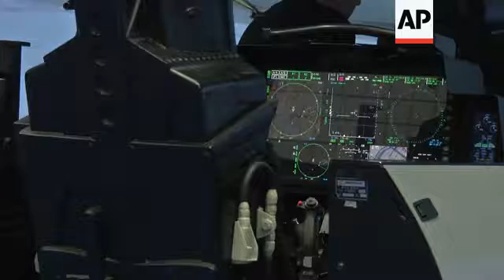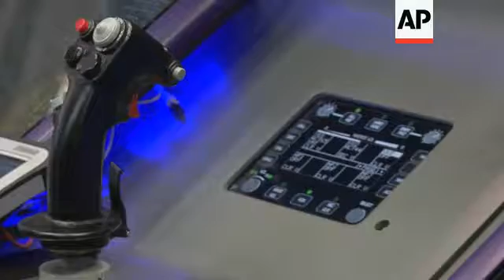Warships dock at port for maritime defence conference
(29 Mar 2016) QATAR WARSHIPS
SOURCE: AP TELEVISION
RESTRICTIONS: MIDDLE EAST EXTRA CLIENTS ONLY
LENGTH: 3:33

AP Television
Doha, Qatar - 29 March 2016
1. Various of American and British warships at Doha port
2. Various of Qatari delegation at official opening ceremony
3. Various of Italian ship
4. Various of French ship
5. Various of Roketsan stand at the Doha Maritime Defence Exhibition and Conference (DIMDEX)
6. Various of US pavilion
7. Emir of Qatar Sheikh Tamim bin Hamad Al Thani walking with French Defence Minister Jean-Yves Le Drian at the exhibition
8. Various of Le Drian and Qatar's Minister of State for Defence, Khalid Bin Mohamed Al-Attiyah, signing memorandum of understanding on Rafale order
9. SOUNDBITE (French) Jean-Yves Le Drian, French Defence Minister:
"2015 saw, in particular, a decision by the Qatari authorities to buy French Rafales and earlier we signed, consolidated the initiative undertaken by Qatari authorities last May, so our relations are good. I wanted to add that our relations with Qatar are global, which means that we share strategic exchanges, information on the situation in the Middle East."
10. Various of Rafale stand
11. Close of radar inside jet
12. Close of naval gun
13. Various of guns
14. Aircraft bomb
15. Qatar Patriot pavilion
16. Various of military personnel at exhibition
17. Various of radar systems
18. Nexter pavilion
LEADIN:
Qatar has completed a multi-billion dollar deal to buy 24 French-made fighter jets.
The two countries' defence ministers signed the agreement at the Doha Maritime Defence Exhibition and Conference.
STORYLINE:
An impressive display of naval military might.
US and British warships are docked side by side at the Doha Commercial Port.
There are in Qatar as part the Doha Maritime Defence Exhibition and Conference (DIMDEX).
And the first day of the event kicks off with an opening ceremony for the visiting vessels.
A Qatari military delegation is greeted by its Italian counterpart and invited aboard.
France, India, Morocco and Pakistan's navies have also sailed their ships into Doha.
Destroyers, frigates, fast attack craft and an amphibious transport dock are just some of the military vessels in port.
But it's inside the conference hall where the networking and deals are taking place.
Defence companies from more than 50 countries are exhibiting land, sea and naval equipment.
And French Defence Minister Jean-Yves Le Drian is at the event to formally complete a purchase deal.
Le Drian and Qatar's Minister of State for Defence, Khalid Bin Mohamed Al-Attiyah sign a memorandum of understanding on an order for Rafale fighter jets.
The Gulf state has agreed to buy 24 of the French-made aircraft at a cost of 6.7 billion euros (7.5 billion US dollars).
The deal was announced last year.
"2015 saw, in particular, a decision by the Qatari authorities to buy French Rafales and earlier we signed, consolidated the initiative undertaken by Qatari authorities last May, so our relations are good," says Le Drian.
"I wanted to add that our relations with Qatar are global, which means that we share strategic exchanges, information on the situation in the Middle East."
Qatar is not the only buyer of of the delta-winged Rafale, manufactured by Dassault Aviation.
India is negotiating on an order of 36 of the aircraft and Egypt bought 24 Rafale in February last year.
This year's DIMDEX focuses on anti-piracy, diving, and naval aviation sectors.